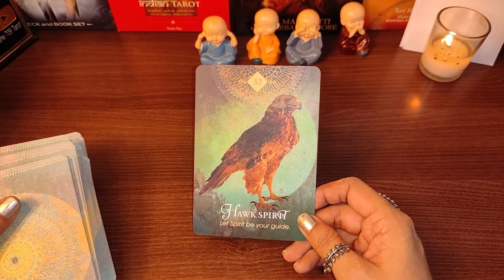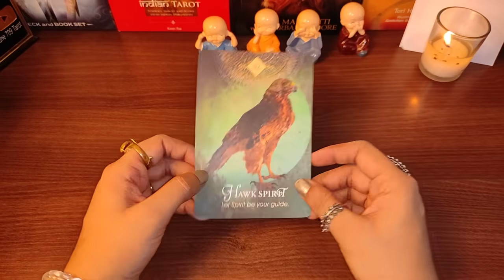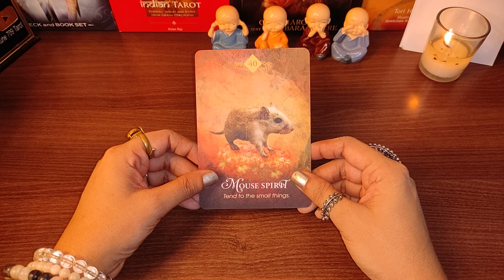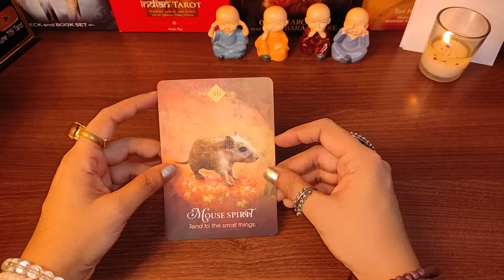Apki Animal Spirit Kaunsi hai? Which Animal Spirit is Protecting You - The Wheel of Fortune Tarot 💃🕺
🙋Hey Guys!! Myself Surabhi Gupta, I am back here with another short timeless (Hindi/Urdu) tarot reading (Youtube Shorts) on your animal spirit which is protecting and guiding you on this life path with messages and divine god guidance for you from angels. Hand Written Love Messages for you. Your Animal Spirit.

Timestamp:
00:00- Introduction
00:37- Blue Buddha
01:28- Orange Buddha
02:14- Sky Blue Buddha

Affirmations:
1. I am growing and learning everyday.
2. I believe in myself and my skills.
3. I have the power to change the world.
4. I grow with every challenge.
5. I can do anything I set my mind on.
6. I am confident on my abilities.
7. I am consistent with my hard work.

Love From
Surabhi